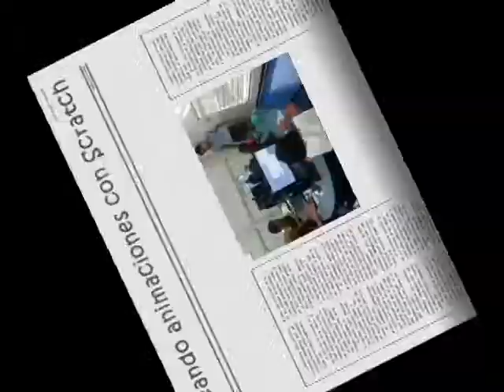CTCampeche_Instructor: Nelson Robles